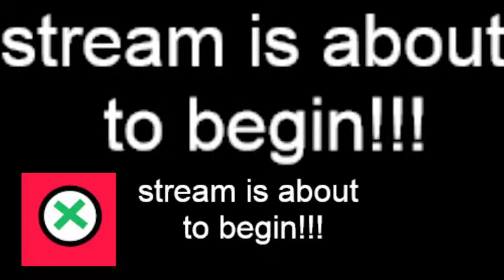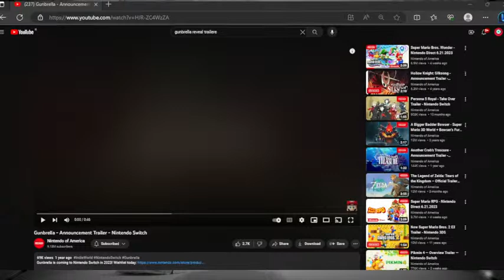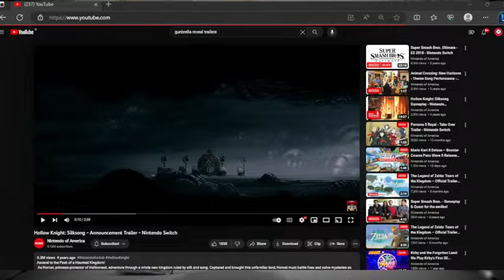Playing Through The Gunbrella Demo!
Join me as I will be playing the Gunbrella Demo made by doinksoft!

Gunbrella Description On Steam:

Gunbrella is a gritty noir-punk action-adventure set in a world dependent on a rapidly diminishing natural resource. Fill the rain-soaked boots of a gruff woodsman on a quest for revenge, entering an unfamiliar town armed only with the titular Gunbrella, a high-caliber firearm that doubles as an umbrella. Your hard-nosed investigation soon becomes entangled with the inner workings of a creepy cabal of ghouls and gangsters, cops and cultists, and the fallout of corporate exploitation.